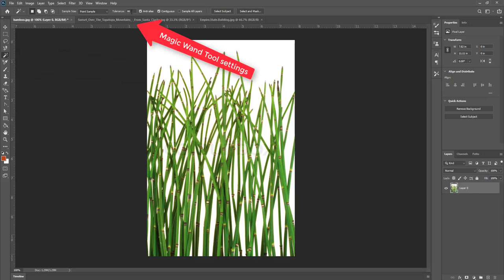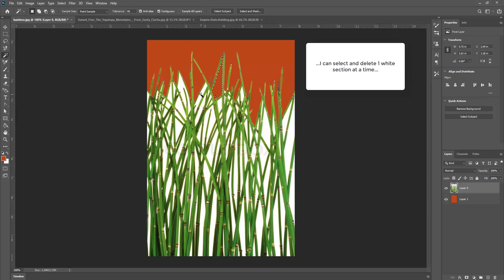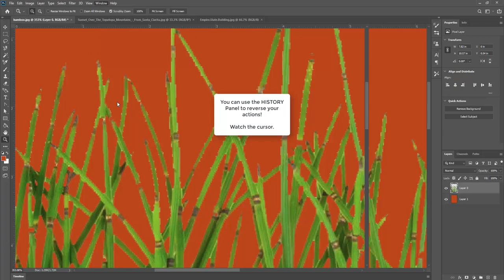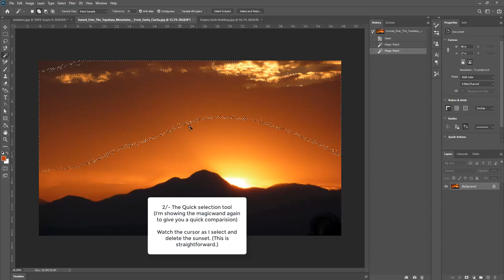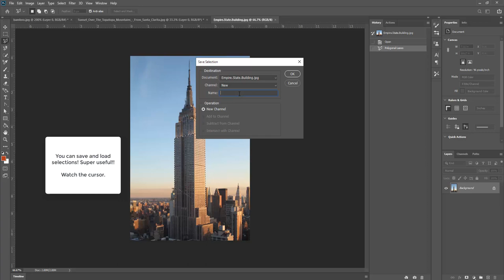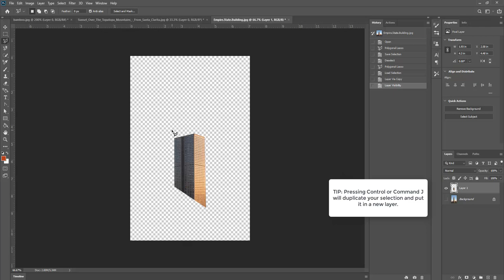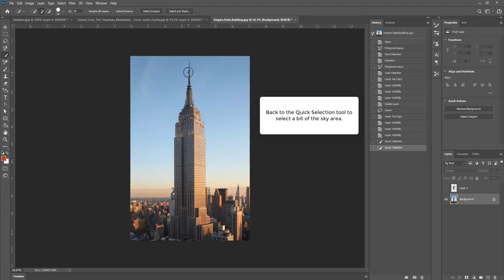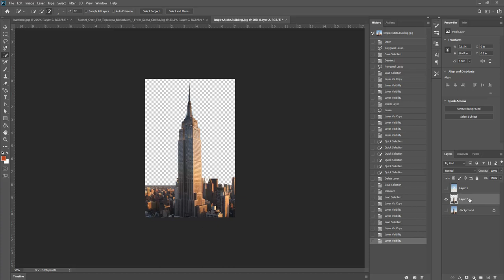Photoshop Selection Tools: Magic Wand, Polygon Quick selection, Similar and History Panel.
PHOTOSHOP BASICS
Using the Magic Wand, Polygon Quick selection tool, Similar feature and the History panel.

For more detailed and comprehensive information consult the Photoshop help file or your Instructor.

This video requires basic knowledge of Photoshop.

Duration: 11:15